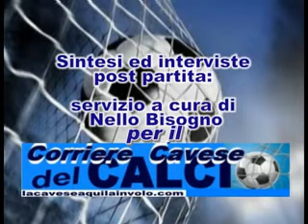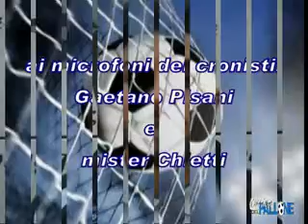Cavese palla in rete 9^ giornata Vibonese Cavese 0 1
9^ giornata di serie D girone I, 27/10/2013 - Gli aquilotti con determinazione e grinta hanno conquistato 3 punti meritati al "Luigi Razza" di Vibo Valentia, con un primo tempo equilibrato ed un secondo in cui hanno dominato, fino alla fine, la Vibonese, affondandola e costringendola a restare nelle zone basse della classifica . Pisani, classe '95 l'eroe di giornata.